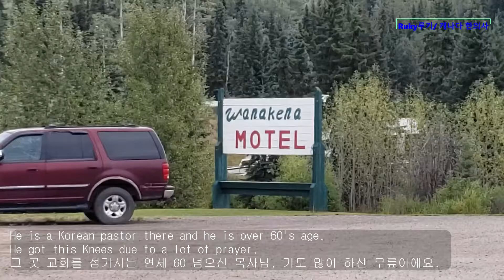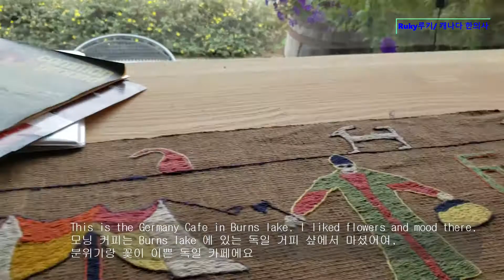👩‍⚕️🎣💖의료 봉사, 드뎌 올 여름 하늘 길이 열려 Burns lake 다녀왔어요. Oriental medical volunteering, BC, CA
기다리고 기다렸던 의료 봉사를 2년 만에 다녀왔어요.
원주민 마을에 한국인 목사님 사역을 돕는 미션을
잘 마치고 왔어요.
저는 단지 시간과 왕복 경비만 드렸는데
저에게 돌아오는건 말로 표현 할 수 없는 만족감과 보람 그리고
맛있는 음식 그리고 무엇보다 영성이 많이 회복되었어요.
60세가 넘으신 목사님 기도의 낙타 무릎을 보면서
맘이 숙연해졌어요.  다시 내년을 기다리며 의료 실력을 많이 늘리겠습니다.
I took a medical mission trip to Burns lake in BC, CA.
Our mission was to support a Korean pastor in Indian reserve.
I was filled with joy, content and spiritual recovery from volunteering.
I just gave small things to God but God blessed me more than I did.
Also, I'm very impressed when I saw a pastor's knees.
His knees looked like camel's knees due to prayer everyday.
I will improve my Oriental medical skills for next medical volunteering.